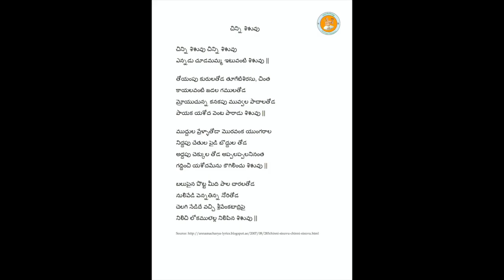Annamayya Padayagnam- Chinni sisuvu by Kum. Chinmayee Poorvi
Ragam: Misra vakulabharanam
Talam: Adi
Tunesmith : Sri G. Balakrishna Prasad